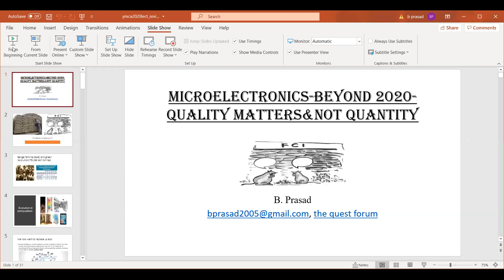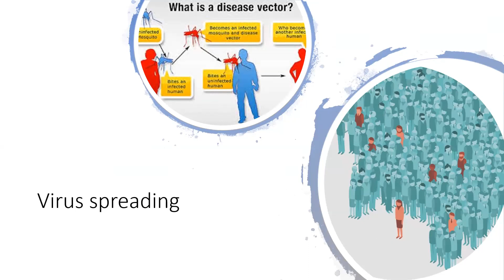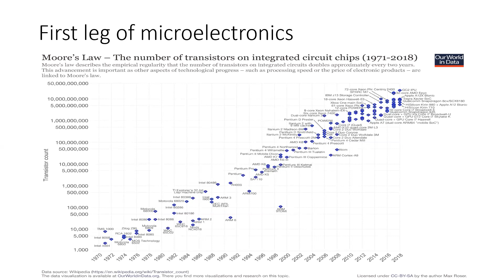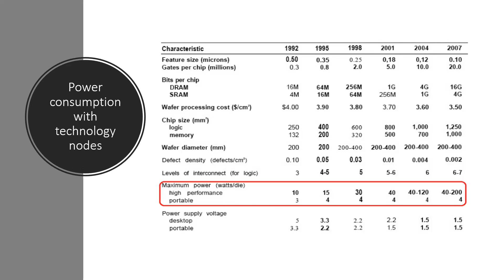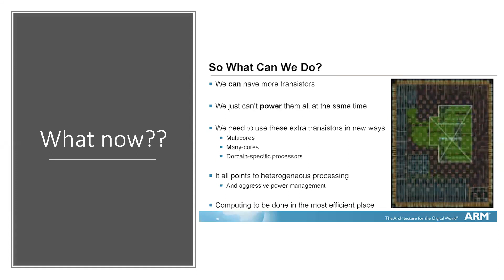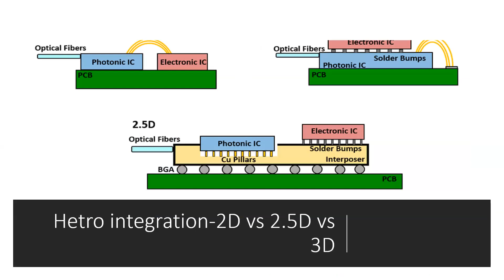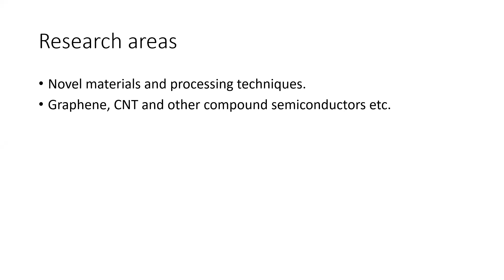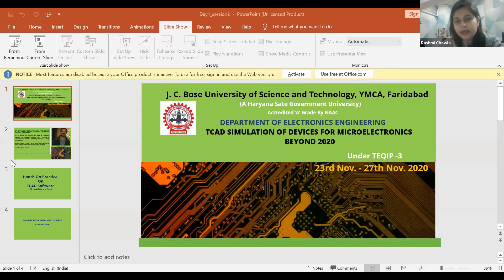revised lect 23nov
Lecture delivered  J C Bose university,Faridabad, 23rd November 2020 (FDP microelectronics beyond 2020) webinar